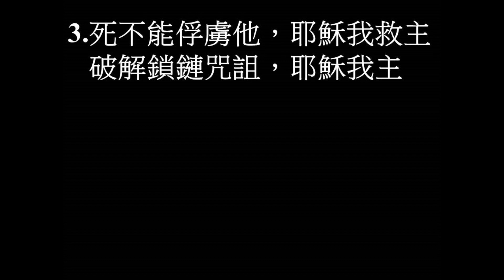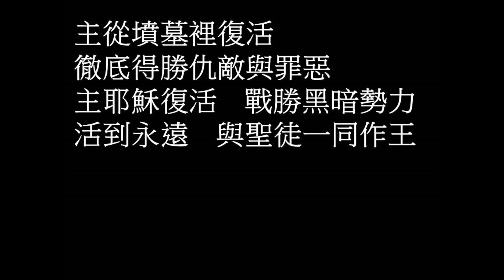主復活 伍偉基（粵語）Christ Arose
粵語譯詞：伍偉基

1.安放在墳墓裡 耶穌我救主
等待次日來臨  耶穌我主
2.兵丁看守徒然，耶穌我救主
墓口封石徒然，耶穌我主
3.死不能俘虜他，耶穌我救主
破解鎖鏈咒詛，耶穌我主

主從墳墓裡復活
徹底得勝仇敵與罪惡
主耶穌復活   戰勝黑暗勢力
活到永遠    與眾聖徒一同作王
主復活      主復活
哈利路亞  主復活